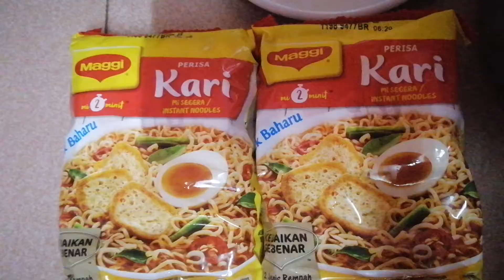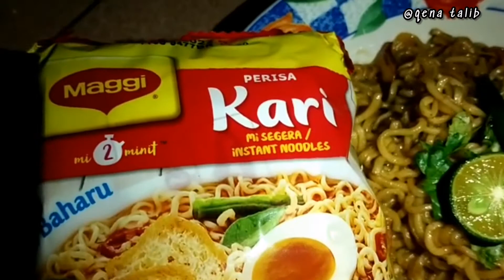Maggi kari udang spesial | malaysian street food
Let's try this recipe guyss...
Do you like Malaysia instant noodles???

how to cook Malaysia Maggi Kari Instant Noodle 국수는 곧 바이러스 RESEPI MAGGI Kari UDANG..熟面

국수는 곧 바이러스
MALAYSIA instant noodle | resepi MAGGI kuah tumis udang.. howtocook maggiviral instantnoodles prawn instant noodles